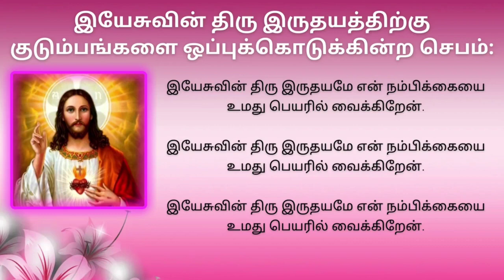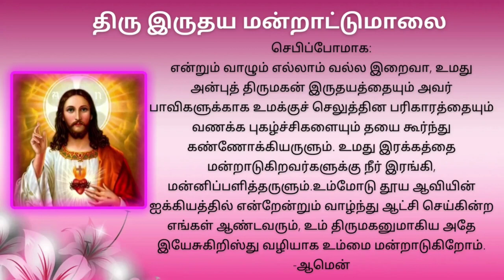திரு இருதய ஆண்டவரின் வணக்கமாதம் JUNE-18 | Novena to the Sacred Heart of Jesus 18/06/23